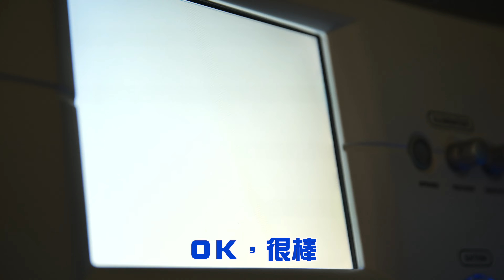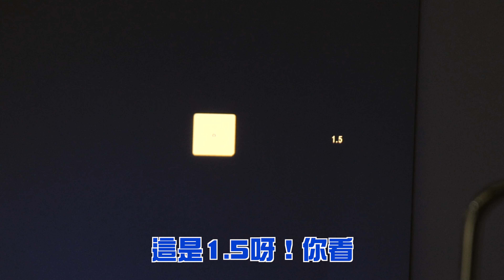改變人生！Smile眼睛雷射手術兩個月紀錄心得分享！ 【大海旅人VLOG】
我真的想了很久很久.. 決定來做近視雷射手術了！
這支影片是給你們也想雷射的朋友們參考的，
很真實的記錄了我兩個月的過程！
現在的我在沙灘看的好清楚！好健康！好開心！